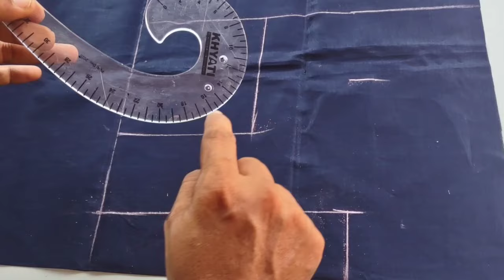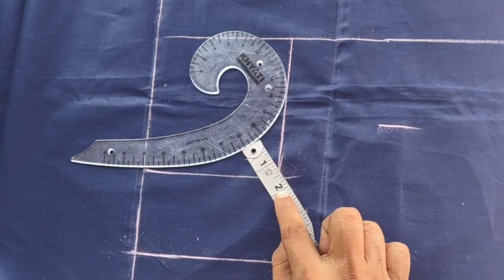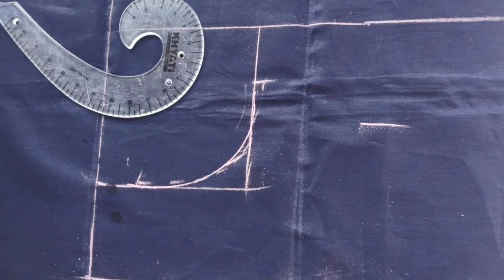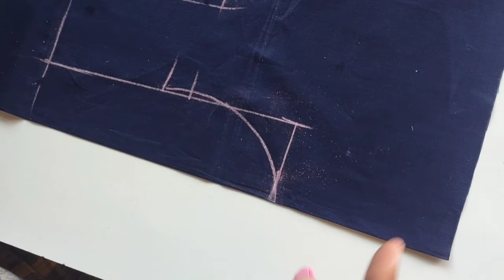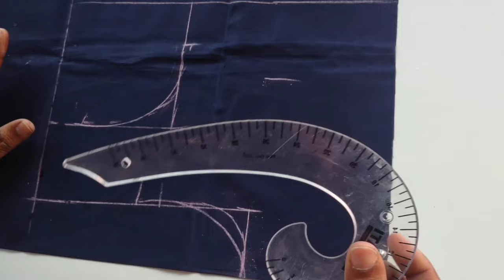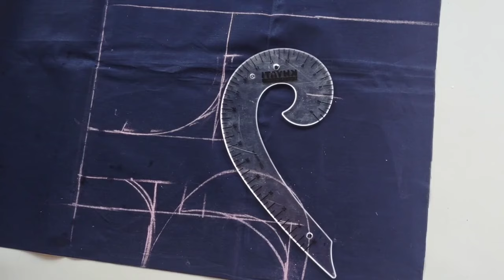🌀ఆర్మహోల్ స్కేల్ ఎలా వాడాలి/armhole scale pariffact shape in telugu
coriear stitching
sweing hacks
mints stitching
tailoring pratice
tailoring classes
tailoring tutorials
class 1